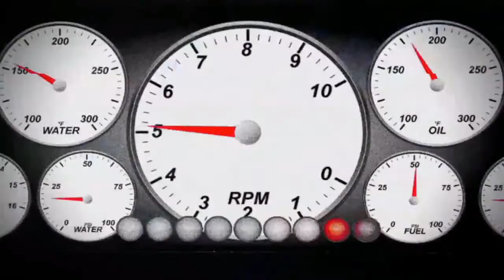NASCAR HEAT 2-CAREER MODE #33 GAMEPLAY PS4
Videos de jogos de corridas SEM COMENTÁRIOS
Videos de juegos de carreras SIN COMENTARIOS
Videos of racing games NO COMMENTS

Asegúrate de que gusta mi video!!Inscríbase al canal. Gracias

PSN ID:  HLNeto

Jogos de PS1 e PS3, são jogados no PS3.
Jogos de PS2, no próprio PS2
Jogos de PS4, no próprio PS4.
PS1 and PS3 games, are played on PS3.
PS2 games on the PS2 itself.
PS4 games on the PS4 itself.
Juegos de PS1 y PS3, se juega en PS3.
Juegos de PS2, en el propio PS2.
Juegos de PS4, en el propio PS4.